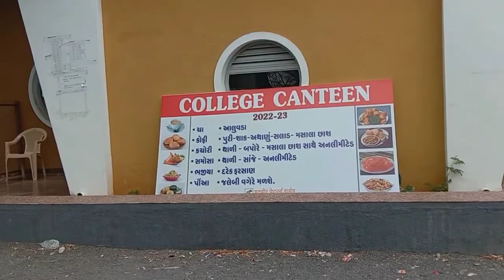my college || Dahod Dahod engineering college#vlogger